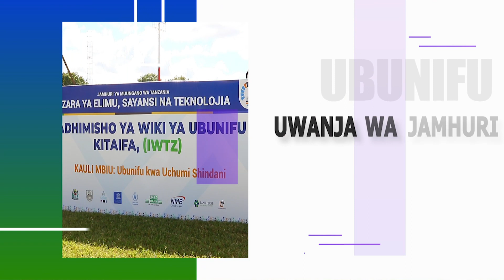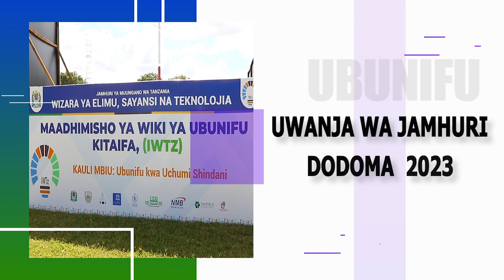GESHOM MUNYI TEA